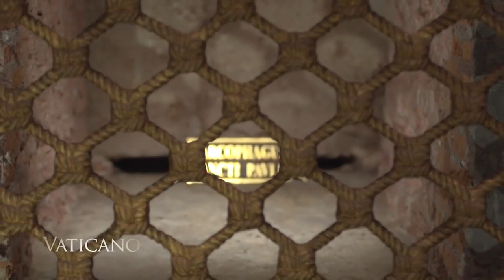The Feast of Saints Peter and Paul: Memory of a Martyrdom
🎥VIDEO | Every year, June 29th, the city of Rome celebrates its Patron Saints: Peter and Paul. Let’s rediscover together the history and importance of their martyrdom.